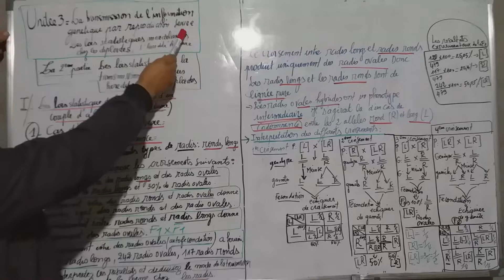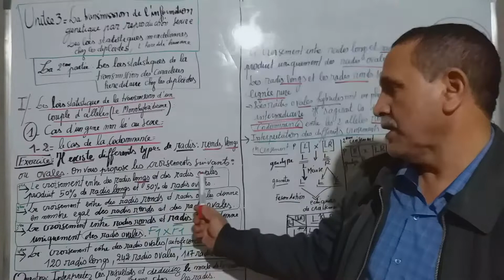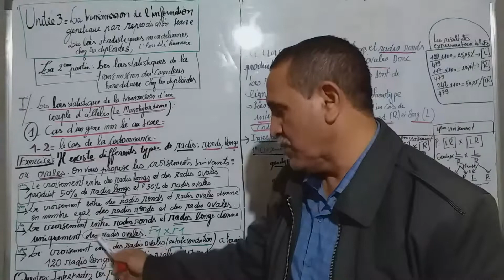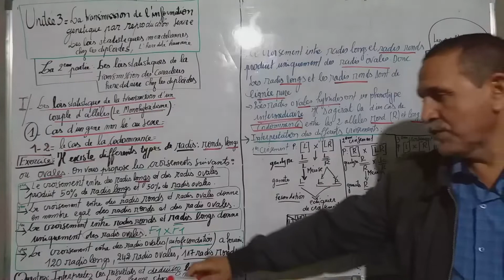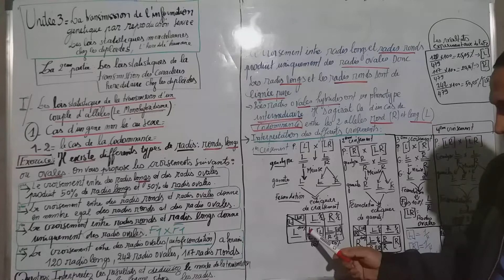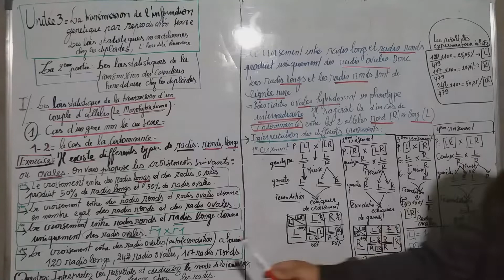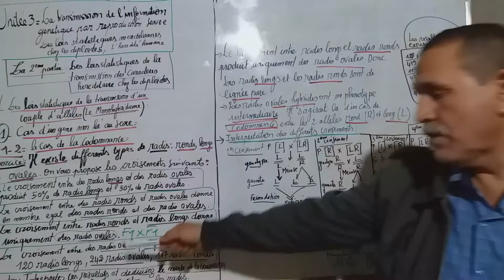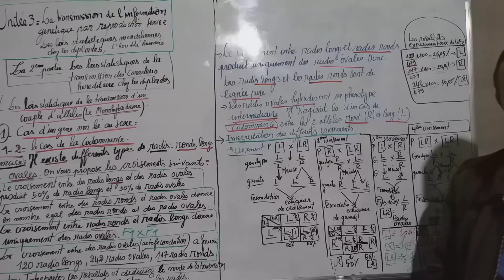COURS SVT;le monohybridisme chez les diploides: cas de la codominance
cours dedie aux eleves su niveau bac:option svt: pc :sc math: et agronomie  ceci sans le cadre  des lois statistiques mendeliennes